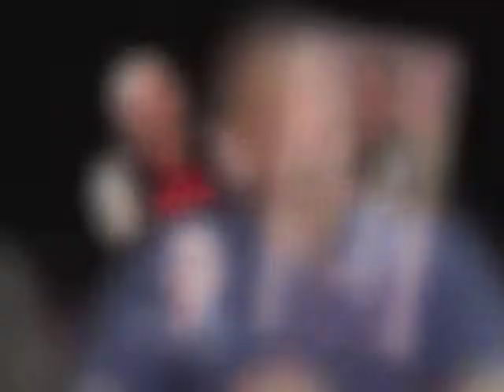Talking About: Brett Gleason (2012)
Singer Brett Gleason joins Jonathan Griffith and JC Alvarez to discuss his new EP "The Thawing", from which he also performs a song.